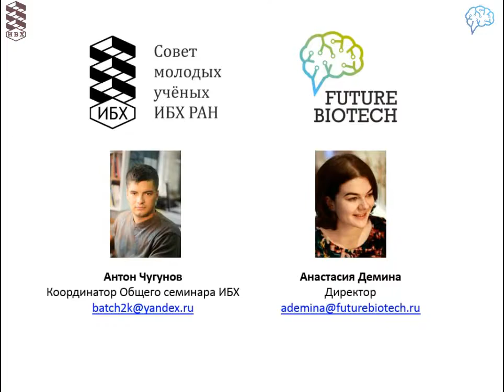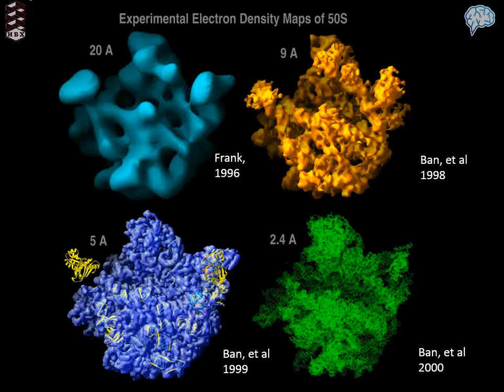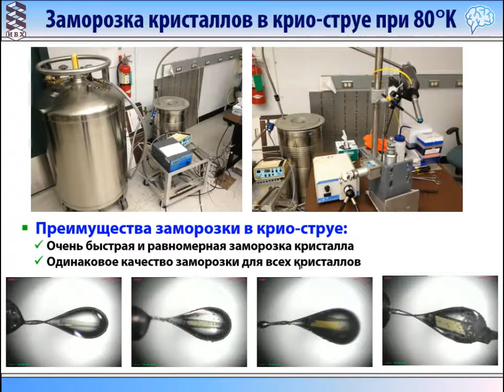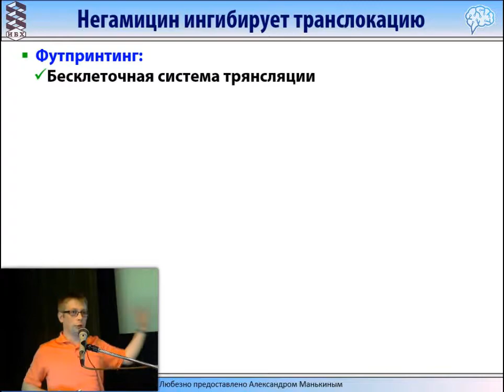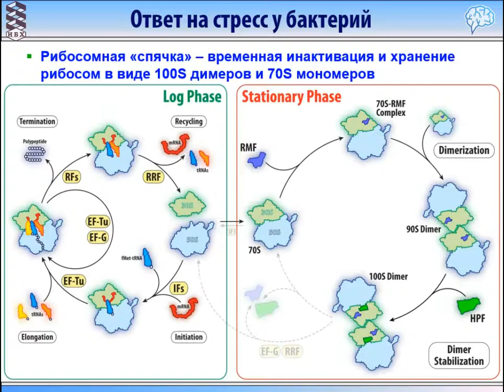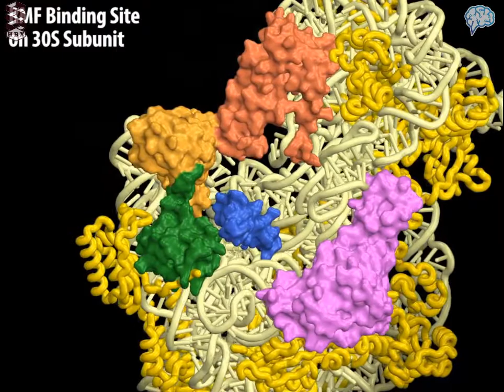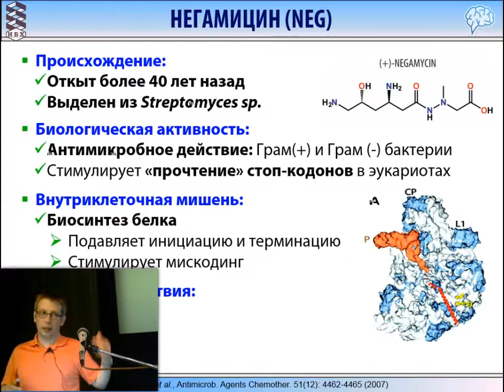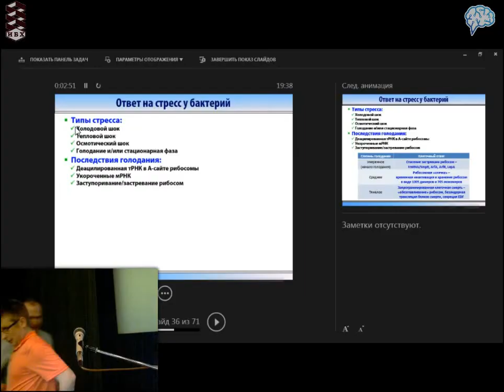Спящая рибосома. Часть I (Юрий Поликанов)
18-й семинар СМУ
Биосинтез белка — один из наиболее фундаментальных процессов в живых клетках. Большие макромолекулярные комплексы — рибосомы — переводят генетическую информацию с языка последовательности нуклеотидов в генах на язык аминокислотной последовательности синтезируемых белков.

Живые организмы сталкиваются со множеством неблагоприятных факторов. Например, бактерии претерпевают периоды длительного голодания и химической войны с соседями. Выживание требует переключения с активного роста на максимальное замедление белкового синтеза. Слушатели узнают, какие молекулярные механизмы лежат в основе принудительного «сна рибосомы», и увидят, как выглядит рибосома в спящем состоянии.

Оказывается, что бактерии также способны переводить рибосомы в спящий режим в ответ на некоторые антибиотики, что позволяет им выжить и снижает эффективность лечения. Это обстоятельство стоит учитывать при разработке новых лекарств.